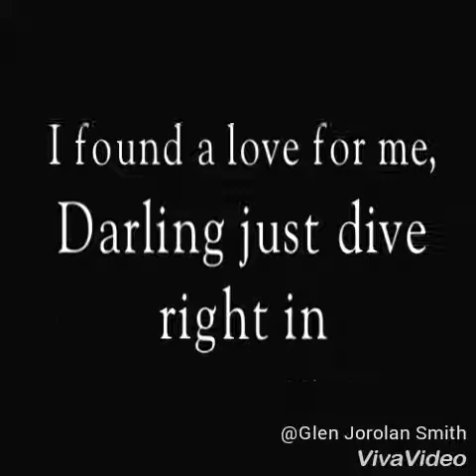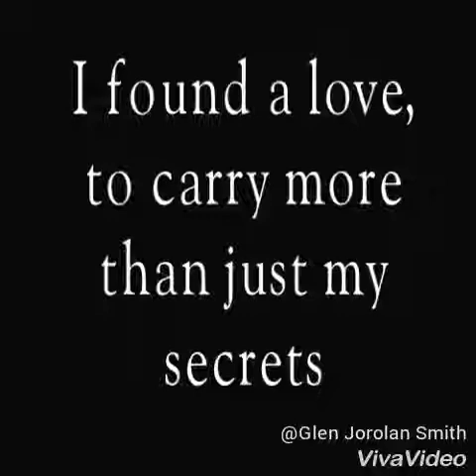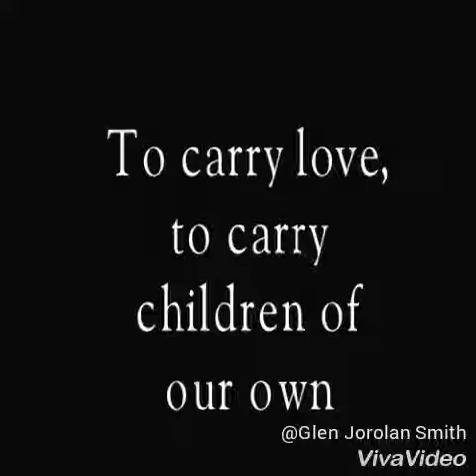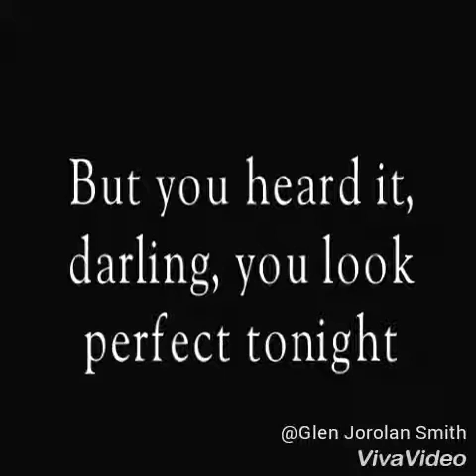Perfect Ed Sheeranv